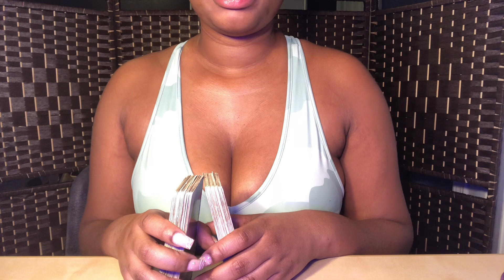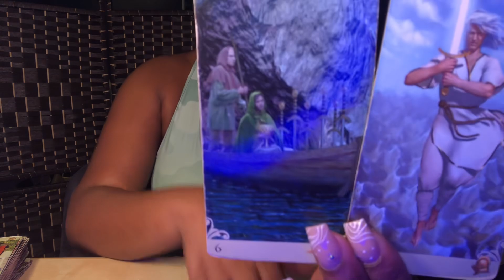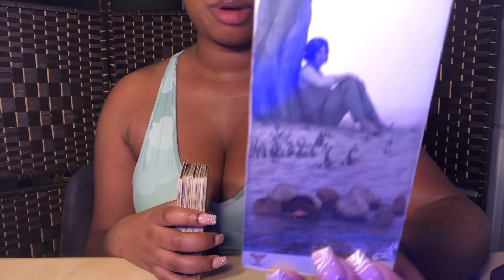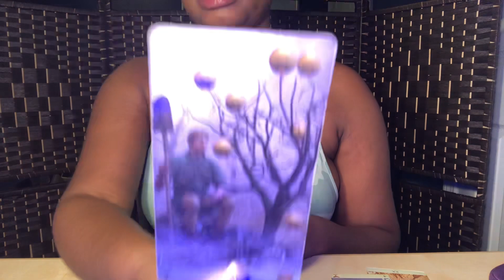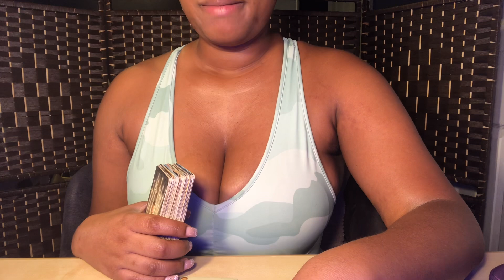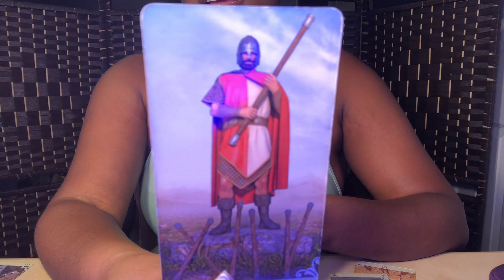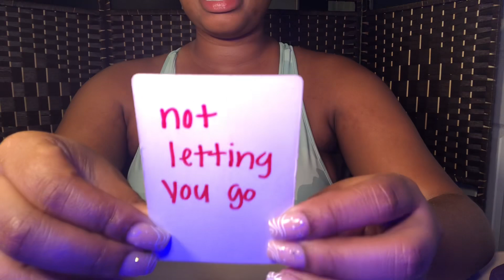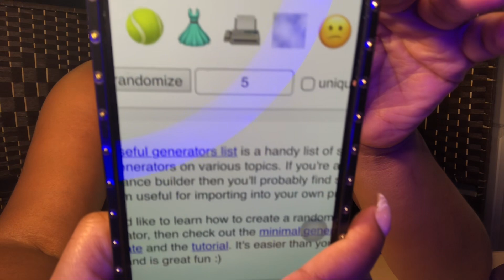WILLING TO ACCOMMODATE FOR YOUR FEELINGS 🧘‍♀️ MORNING MEDITATION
Welcome to your Morning Meditation Tarot Reading

EXTENDED READING:
None

SOCIAL MEDIA 📲
dream_tarot (TikTok)
@dream_tarot (Twitter)